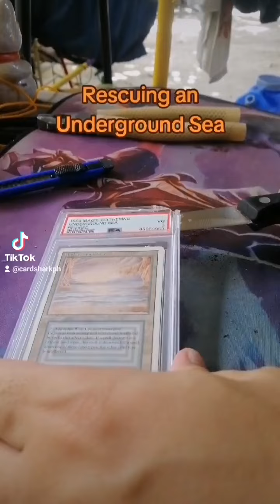Rescuing an Underground Sea from a PSA holder